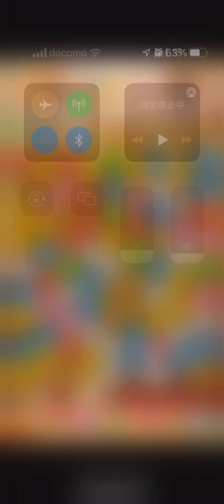linepop2ラインポップ2 レベル4450 金